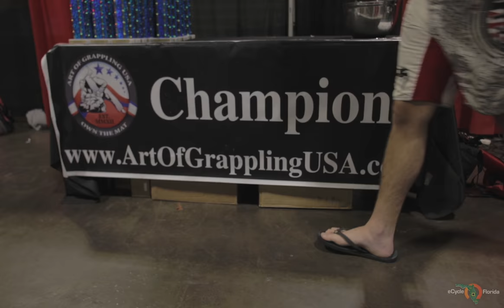Art of Grappling USA - eCycleFlorida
eCycle Florida was a proud sponsor of the Art of Grappling USA event held during the Fit and Flex Expo at the Tampa Convention Center.